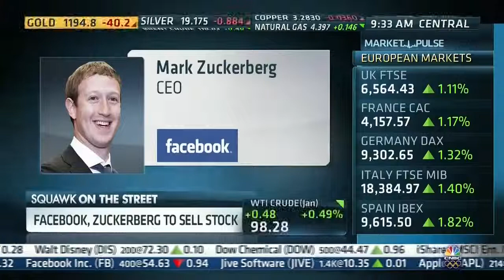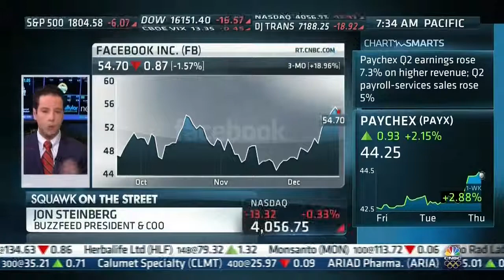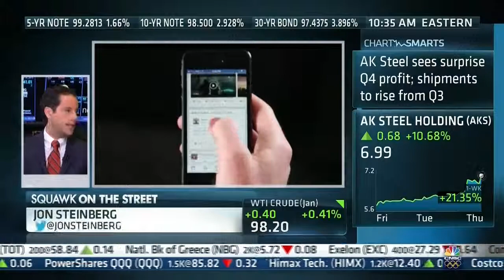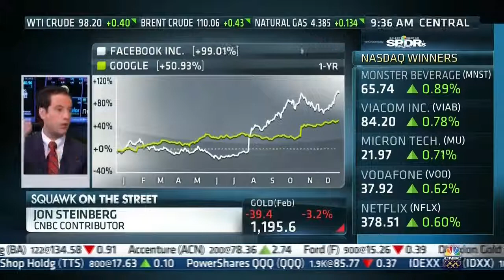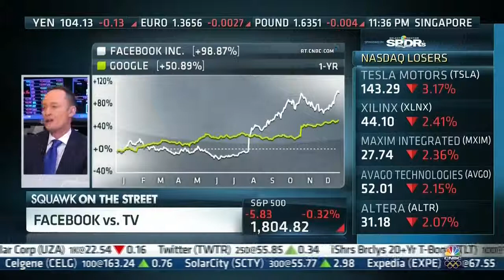Jon Steinberg on CNBC's Squawk on the Street 12-19-13